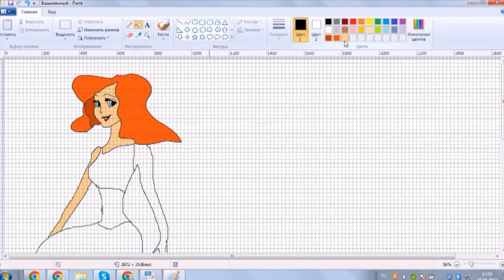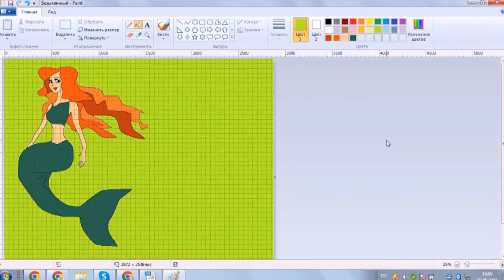Mermaid Princess Ariel and Fish. Flounder is Ariel's closest friend. Go to my new channel